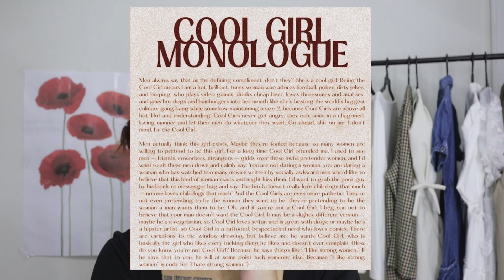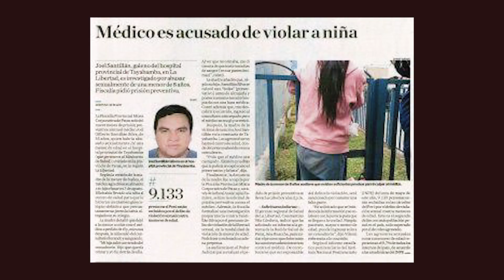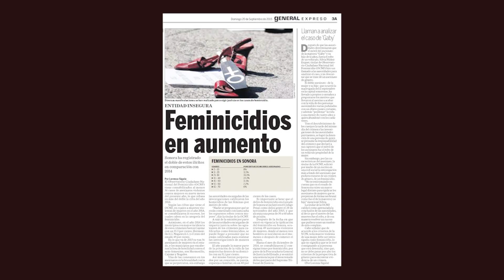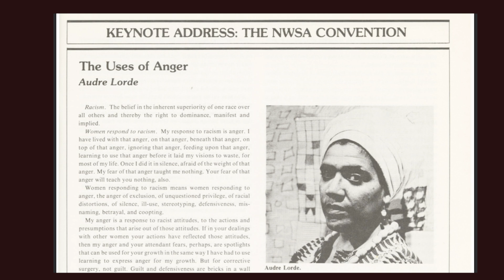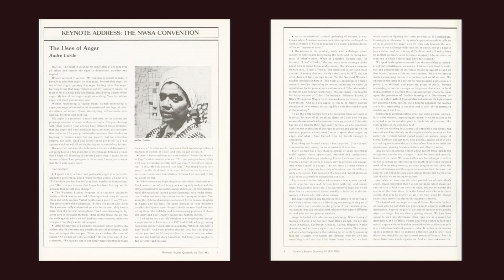acerca del female rage: la era del enojo femenino || un video ensayo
mis redes ☆彡

detalles ☆彡
- artículo ''«Usos de la ira: Las mujeres responden al racismo»''

- libro ''Buenas y enfadadas'' de Rebecca Traister

tiempos ☆彡

0:00 intro
1:02 ¿qué es el female rage?
2:43 mujeres en la media
3:52 roles de género, feminidad y enojo
4:47 protagonistas agresivas y complejas
5:36 la era de la información, la era del enojo
6:22 usos de la rabia: opresión y liberación
8:21 conclusiones y adiós:)

+ info ☆彡
cámara: canon m50 mark ii
cámara trasera y frontal de iphone 12
editado en premiere pro